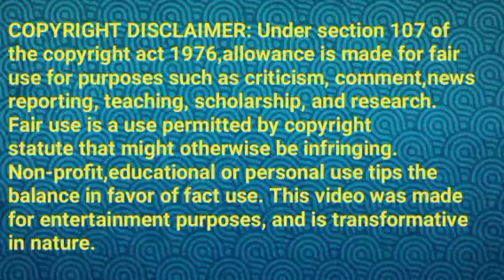பாக்யா அடுத்து என்ன செய்ய போகிறார்||BL Review||06 July